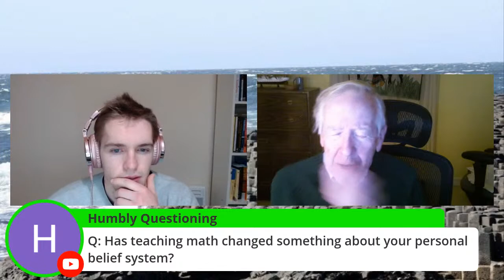Prof. Gilbert Strang Interview (@mitocw )